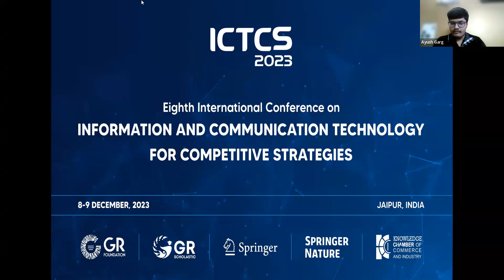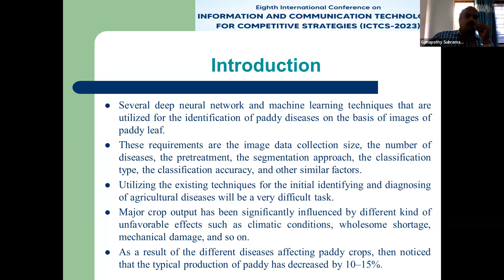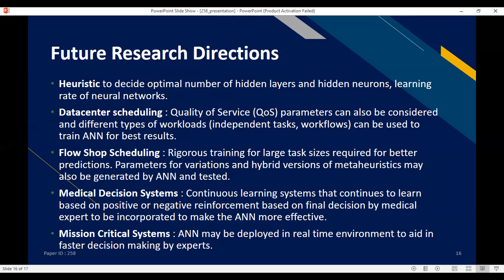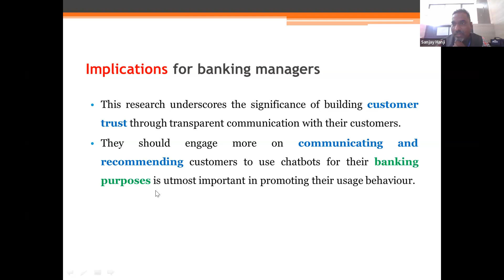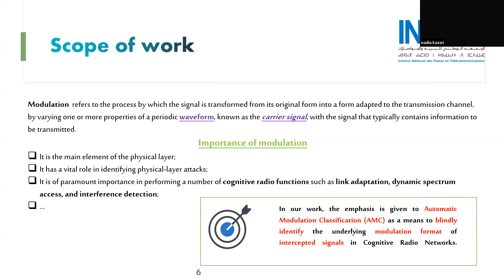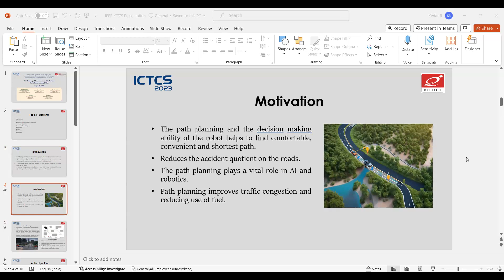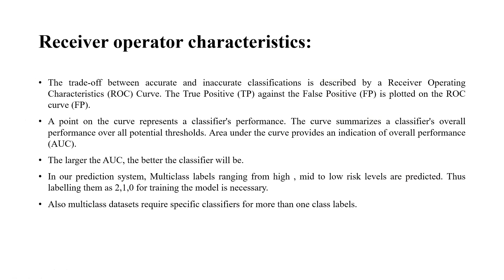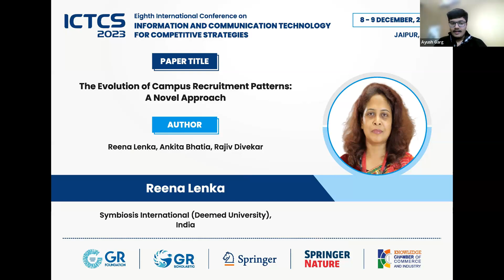8th ICTCS 2023 | Jaipur, India | Technical Session 3B